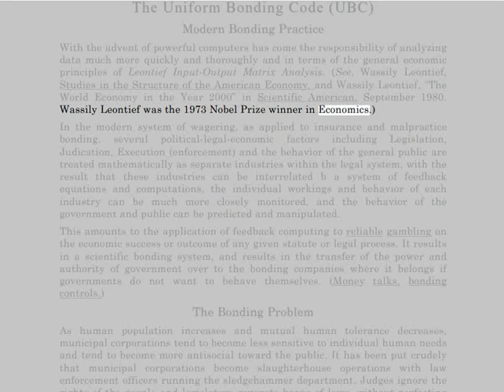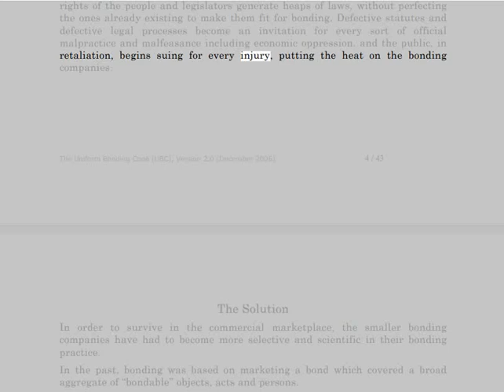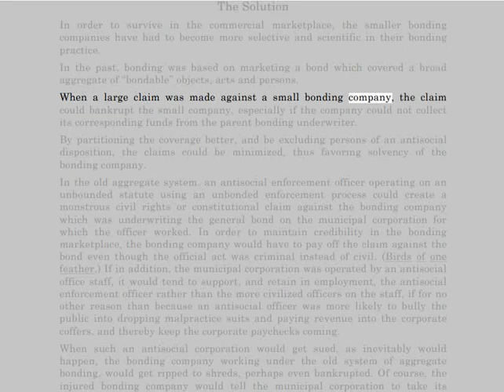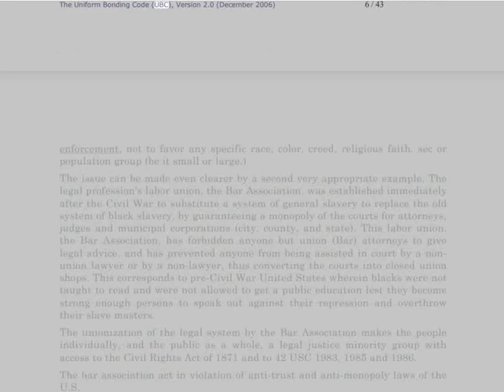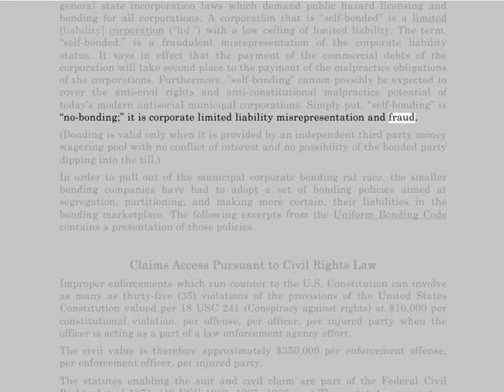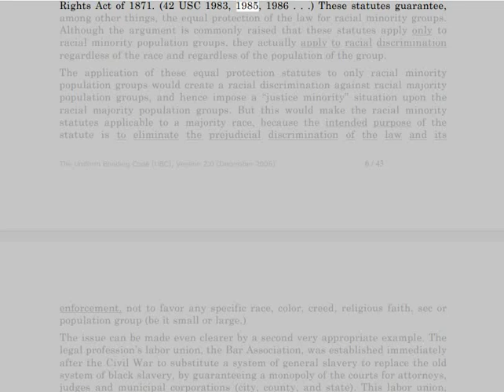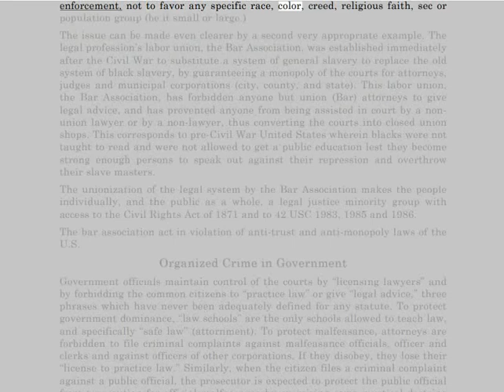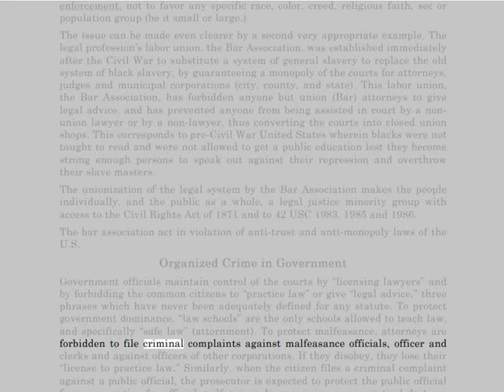🟢 Money Talks, Bonding Controls - The Uniform Bonding Code (UBC).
🟢"access device" means any card. plate, code, account number, electronic serial number. mobile identification number, personal identification number and any other means of
access that can he used alone or with another device, to obtain a benefit or other thing of value, or that can be used to initiate a transfer of money i.e., Birth Registration Form.

🟢 In the modern system of wagering, as applied to insurance and malpractice bonding, several political-legal-economic factors including Legislation, Judication, Execution (enforcement) and the behavior of the general public are treated mathematically as separate industries within the legal system, with the result that these industries can be interrelated b a system of feedback equations and computations, the individual workings and behavior of each industry can be much more closely monitored, and the behavior of the government and public can be predicted and manipulated.